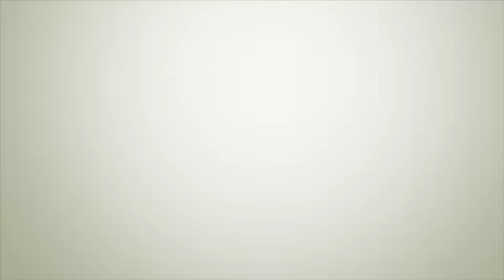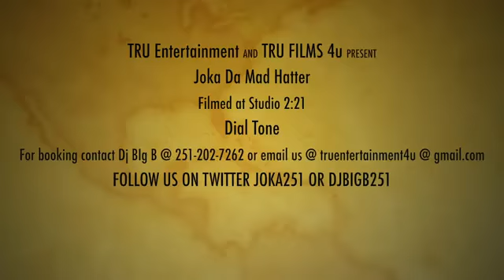Dial Tone- Joka Da Mad Hatter (OFFICIAL VIDEO )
Freshmen Mixtape From Joka Da Mad Hatter Hosted by DJ Big B.This mixtape shows Joka has all types of Flow Be on his upcoming project
72Hrs From Being Rich. Follow Him @Joka251 DIRECT LINK TO DOWNLOAD